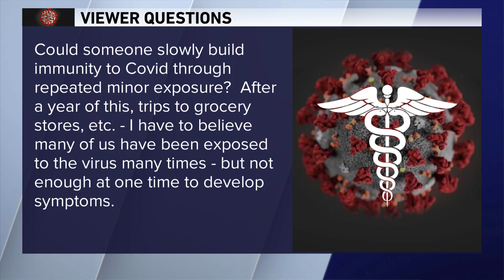'Could we build immunity to the virus from repeated minor exposures?' Dr. Murphy answers viewer COVI